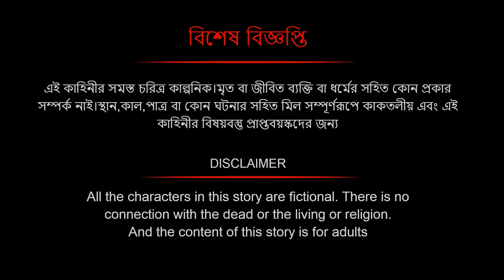সারস বউ ১৬৩ । Saras Bou 163 | রাজকন্যা অপহরন | Animate ME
mythology   @bubbletoonsbangla6224